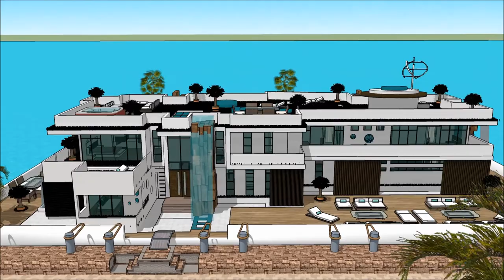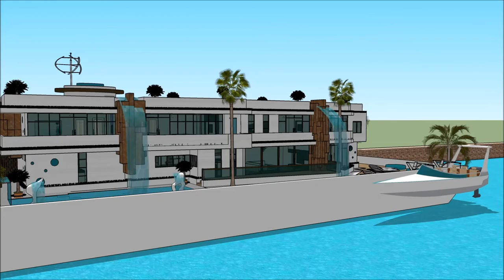Aquatic Ailtire design architects House teach snámh teach Bád tí ailtireacht Dublin an Ard Mhéara fo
The floating house villa houseboatzania launching an innovative high-end luxury yacht floating house villa mansion home design potentially as a display of exhibition of the Aquatic Ailtire design architects House teach snámh teach Bád tí ailtireacht Dublin an Ard Mhéara fo.

The collection of the Floating house villa houseboatzania concept Aquatic Ailtire design architects House teach snámh teach Bád tí ailtireacht Dublin an Ard Mhéara fo consists of high luxury and architectural art pieces in minimalism combined with living on the waterfront of the harbour.

The floating house villa mansion yacht design has the basis to sustain living with high standards and contemporary structural design - Aquatic Ailtire design architects House teach snámh teach Bád tí ailtireacht Dublin an Ard Mhéara fo with numerous of prospects for excessive living and celebrating the desire of life worldwide: